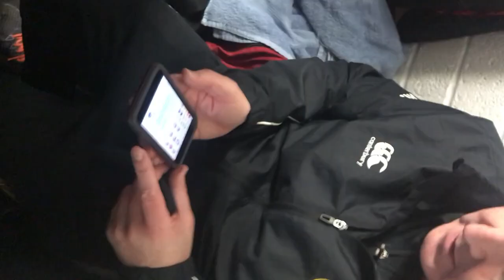Seapoint vs Dundalk 34 13 Dressing Room Celebrations and Man of the Match